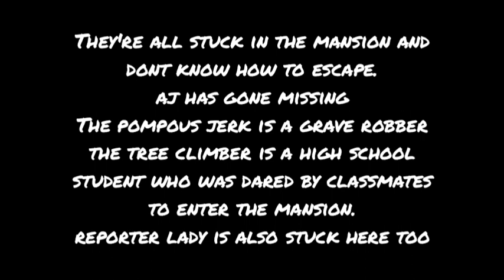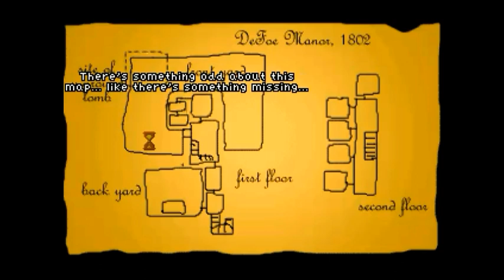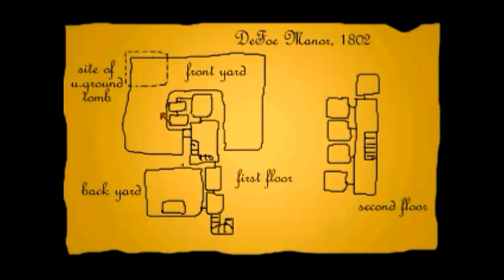Drowning in Dialogue | 5 Days a Stranger Part 1